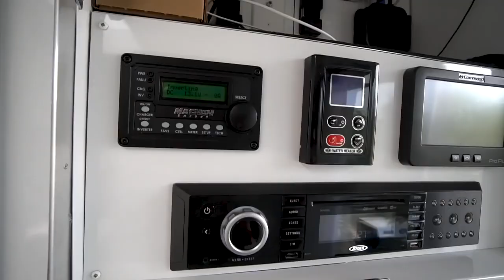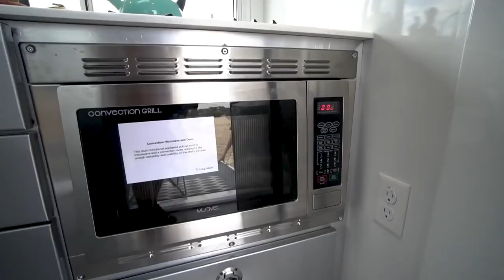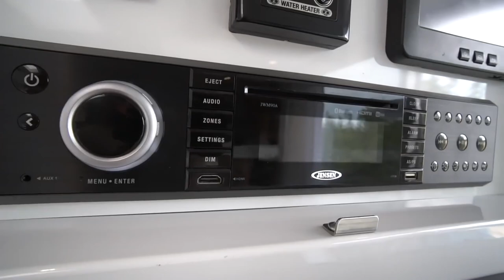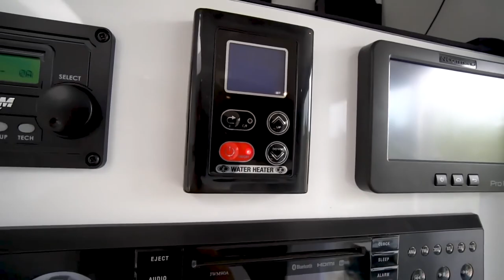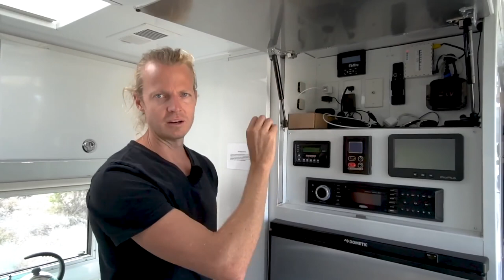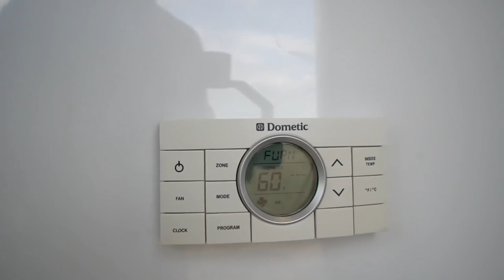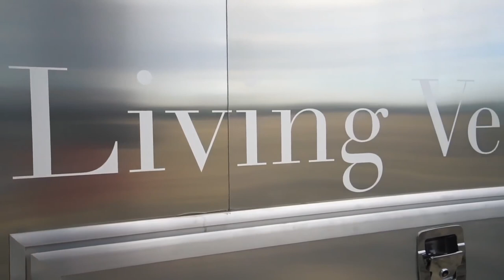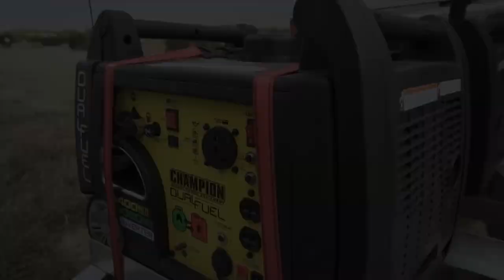Stunning Custom Built Tiny House Travel Trailer | Fold Down Patio & Elevator Bed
Today we have a couple that built their own custom epic dream Tiny House Travel Trailer. Every inch of this Tiny House inside and out is absolutely beautiful. Wait in till you watch this episode, its a special one! Full detailed tour of it.
Hope you enjoy it and it is helpful towards your Tiny House build.

~ Helps Us Provide Content ~

Upload schedule: Thursday's and the occasional other day...

Check back weekly to watch our building process of building a Tiny House on wheels, Tiny House tours and Tiny living product reviews. Gardening , Travel trailer vlogs and working on a more  traditional way of life. Join us on this journey!

Need Something On Amazon?

NUMANNA Food Storage You'll Love to eat!
Shop threw our link and you can even receive a special discount!